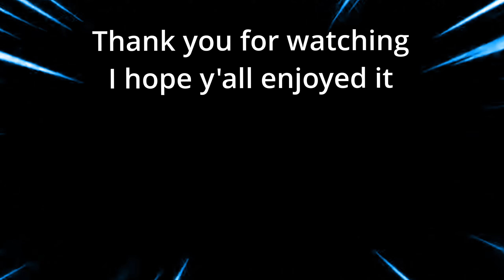Already VIPs in Penacony (Honkai Star Rail: 2.0 Story Quest, Penacony)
Great hotel
Honkai Star Rail 2.0 Penacony Main Story Quest

F2P if anyone is wondering